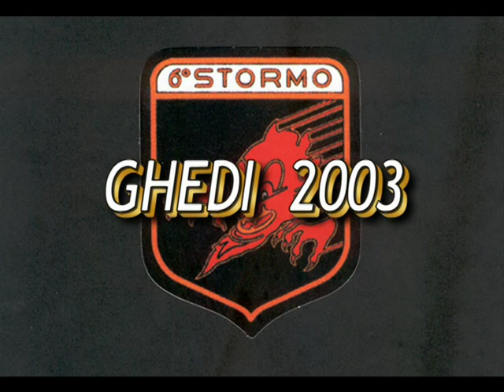(155) GHEDI AFB: ANNO 2003: ATTIVITA' DIURNA E NOTTURNA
Alcune immagini girate sulla base di Ghedi nel lontano 2003.